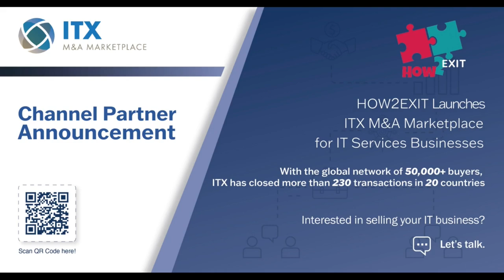E155: OG Of SearchFunds, Created and Teaches ETA for Stanford GSB Shares ETA Success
About The Guest(s): David Dodson is a retired investment banker, investor, and CEO of multiple companies. He is also the author of "The Manager's Handbook," a best-selling book in the business space. Dodson has extensive experience in the world of small to medium business acquisitions and mergers.
Summary: David Dodson, author of "The Manager's Handbook," shares his journey from growing up in rural Colorado to becoming a successful entrepreneur, investor, and teacher. He discusses the origins of the search fund model and the importance of execution in business. Dodson also highlights the five key skills that successful managers possess, including the ability to build a team, seek and take advice, be a good custodian of time, set and adhere to priorities, and have an obsession with quality. Dodson emphasizes the impact of underperformers and the importance of creating a positive work environment.
Key Takeaways:
- Successful managers possess the ability to build a team, seek and take advice, be a good custodian of time, set and adhere to priorities, and have an obsession with quality.
- The search fund model allows entrepreneurs to buy and run existing companies, providing liquidity and an exit strategy for the seller.
- Execution is crucial in business, and the ability to get things done is often more important than having a great strategy.
- Seeking and taking advice is a valuable skill that can help managers make better decisions and improve their performance.
- Building a team is essential for success, and managers should focus on finding the right people and creating a positive work environment.
How2Exit Joins IT ExchangeNet's Channel Partner Network!

-Why IT ExchangeNet?
Since 1998, IT ExchangeNet has created $5 billion in value by selling more than 225 IT businesses in 20 countries. IT ExchangeNet works exclusively with IT-enabled businesses generating between $5M and $30M who are ready to be sold, and M&A decision-makers who are ready to buy. For over 25 years IT ExchangeNet has developed industry knowledge that helps them determine whether a seller is a good fit for their buyers before making a match.

The IT ExchangeNet M&A Marketplace we partnered with has a proprietary database of 50,000+ global buyers seeking IT Services firms, MSPs, MSSPs, Software-as-a-Service platforms, and channel partners in the Microsoft, Oracle, ServiceNow, and Salesforce space.

Our partnership with IT ExchangeNet focuses on deals above $5M in value. If you are looking to buy or sell a tech business below the $5M mark, we recommend Flippa.
💰If you’d like additional ways to support this podcast, you can become a paid subscriber here: